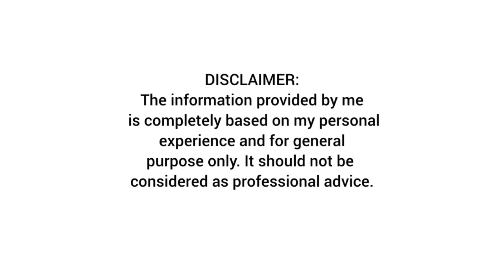Herbalife Shakemate || Herbalife Nutrition Shakemate || How to Use Herbalife Shakemate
Herbalife  products are not any kind of medicine these are health supplements.

How to break plateau
how to break stuck weight

related questions:
herbalife side effects
What are the side effects of Herbalife?
herbalife side effects kidney
Does Herbalife cause health problems?
Is Herbalife safe to use?
What happens when you stop Herbalife?
Can I drink Herbalife everyday?
 How can I lose weight fast with Herbalife?
kya herbalife se kidney kharab hoti ha?
kya herbalife se liver kharab hoti ha?Related keywords
herbalife kaise use kare
herbalife ke products kaise use kare
vajan kam karne ke liye herbalife kaise use kare
herbalife kya h
cell u loss ke fayde
shakemate
Afresh ke side effects
Multivitamin ke fayde
Skin booster results

THIS PRODUCT IS NOT INTENDED TO DIAGNOSE, TREAT, CURE OR PREVENTS ANY DISEASES.
PREGNANT OR LACTATING WOMEN SHOULD CONSULT  THEIR DOCTOR PRIOR TO USE THIS PRODUCT. NOT FOR MEDICINAL USE. NOT RECOMMENDED FOR CHILDREN.